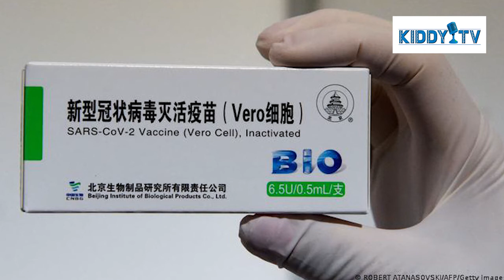China kutoa chanjo ya Covid-19 kwa nchi 40 za Afrika